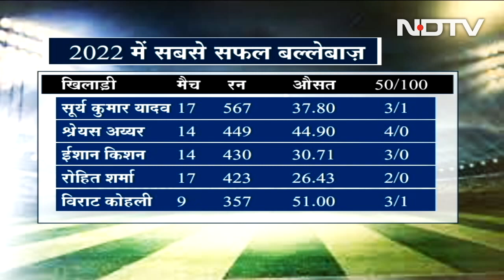World Cup के लिए Team - संयोग या प्रयोग?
T20 वर्ल्ड कप के लिए भारतीय क्रिकेट टीम का ऐलान कर दिया गया है. मोहम्मद शमी, संजू सैमसन और दीपक चाहर को टीम में शामिल नहीं गया है. आईपीएल में सबसे महंगे बिके इशान किशन के नाम पर विचार तक नहीं किया गया. वहीं दीपक चाहर IPL में सबसे महंगे  गेंदबाज़ थे उन्हें शमी के साथ स्टैंड बाय के तौर पर रखा गया है.

NDTV Sports is the ultimate destination for cricket and other sports fans from around the World. Get latest sports news and updates from Cricket, Tennis, Football, Formula One, Hockey, NBA and Golf with Live scores and Stats.